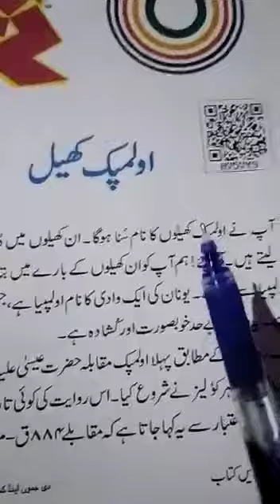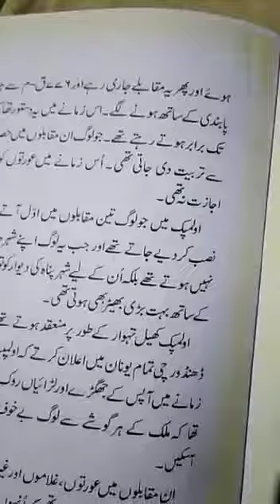7th.urdu.oolumpic.khal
By. Ab. Khaliq. Bhat. BMS. Kawari